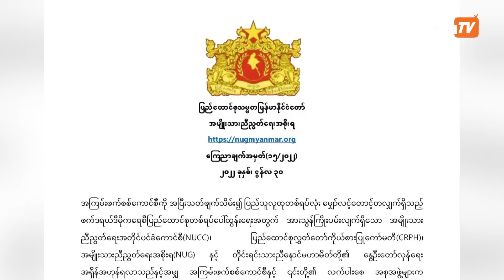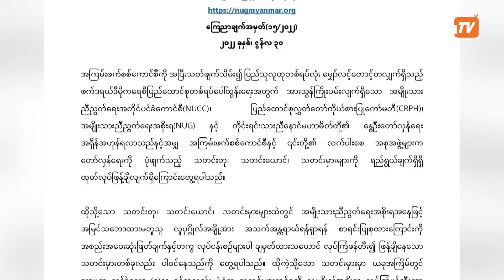ဇွန်လ ၃၀ရက်၊ ညနေ ၆နာရီထိနောက်ဆုံးရသတင်းများ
- ဥကရစ်ထတိုက်ပွဲကို စစ်ကူလာသည့် စစ်ကောင်စီစစ်ကြောင်း ကြားဖြတ်တိုက်ခိုက်ခံရ၊ အကျအဆုံး နှင့် ထွက်ပြေးသူများရှိ

-သဘောထားမတူတဲ့ လူပုဂ္ဂိုလ်အချို့ကို အသက်အန္တရာယ်ပြုဖို့ စာရင်းပြုစုထားတာမျိုးမရှိလို့ NUG ရှင်းလင်း

-တောင်ကြီး အမှတ် (၂) ရဲစခန်းဝန်းအတွင်း ရပ်ထားသော ဆိုင်ကယ် ခိုးယူခံရ

- “လူထုတိုက်ပွဲ အရှိန်မြှင့်ကြ” ကျေးရွာပေါင်းစုံ သပိတ်စစ်ကြောင်း ၄၇၆ ရက်မြောက်ချီတက်

Photo - CJ